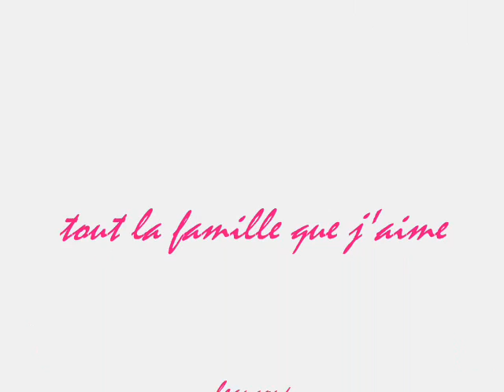la famille haegeman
une video de famille